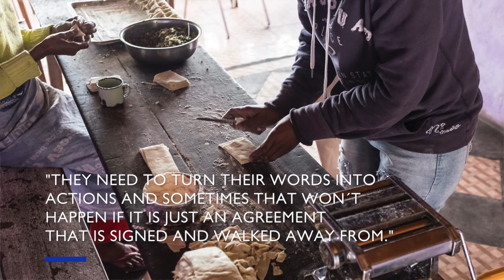A Talk with Darryl Dixon on Ethical Recruitment